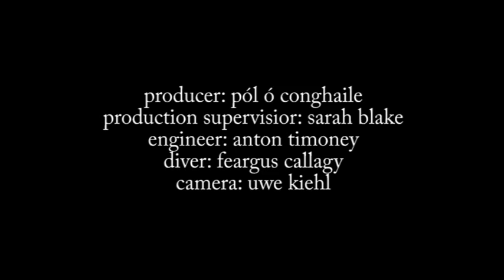Fire & Water (Trailer)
'Fire & Water' is an award-winning radio documentary following an Irishman who fits stoves by day, and freedives to unimaginable depths in his spare time... on a single breath.

New York Festivals, Gold Medal Winner, 2013